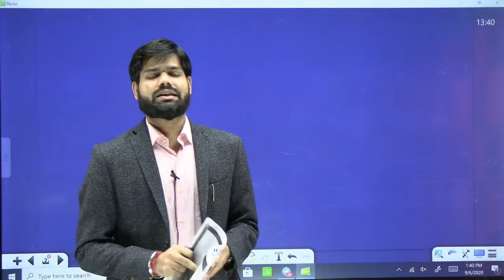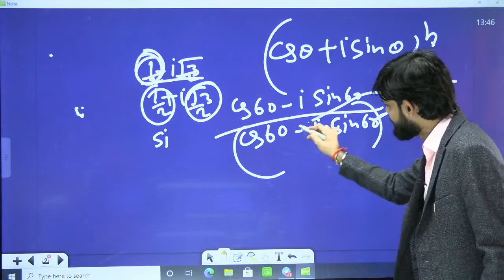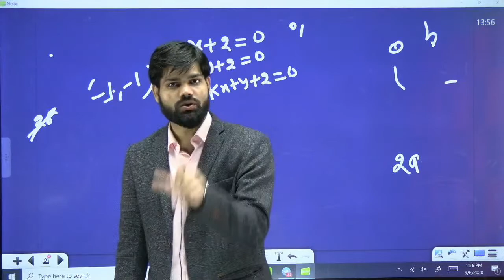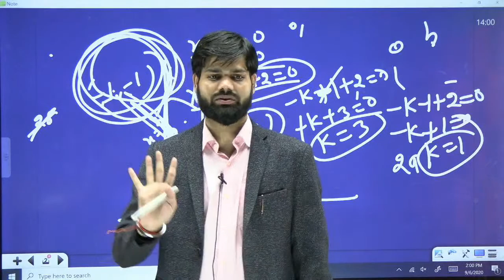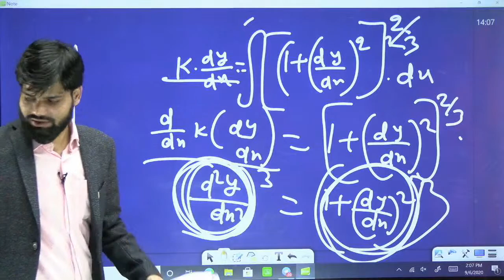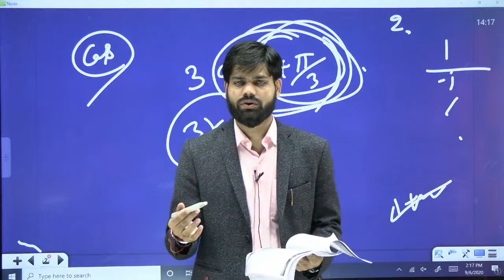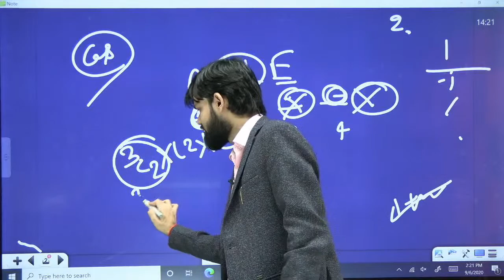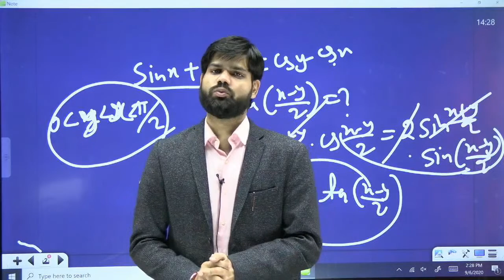NDA 2020 MATHS Answer Key / NDA 2020 Maths Paper Solution/ NDA 2020 Paper Cut off/ NDA MATHS 2020/